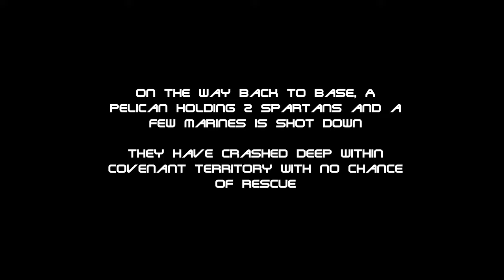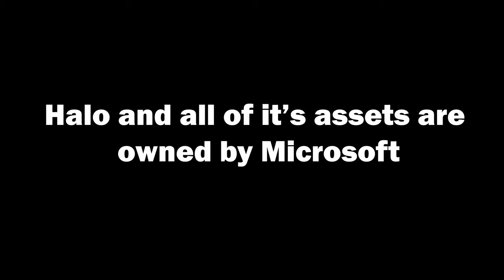Crashed - Halo Mega Construx Stop Motion Short [Vintage Stop Motion Entry]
A Pelican transporting 2 Spartans and a few marines is shot down. Now they are trapped in the heart of covenant territory with no way out.
Mission: Crashed
Difficulty: Legendary
Skulls: Grunt Birthday Party, IWHBYD, Catch, and Boom

Cast:
Stealthabotte
Merritt Movies
Samuel Jay Flatman
Coolalrite
Infinite Stevos
Steven J G